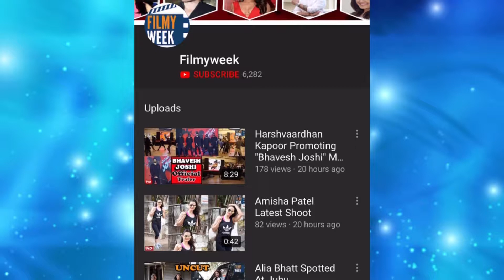Superstar Aamir Khan spotted at airport.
Bollywood actor Aamir Khan's heart touching gesture to a handicapped person at Mumbai airport.